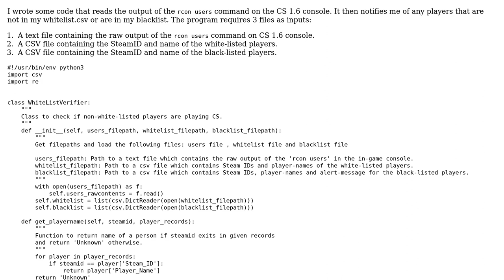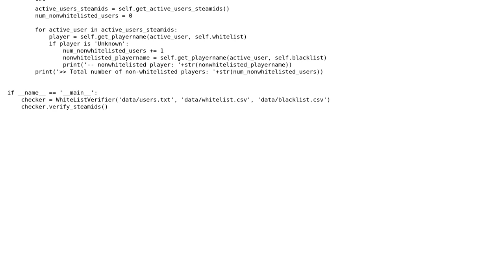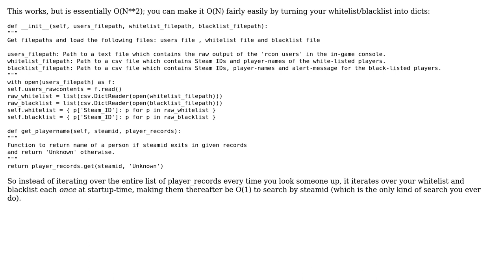Steam whitelist checker for CS 1.6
With thanks & praise to God, and with thanks to the many people who have made this project possible! | Content (except music & images) licensed under CC BY-SA | Music | Images & others | With thanks to user Ronak Sharma user pjz user Peilonrayz and the Stack Exchange Network Trademarks are property of their respective owners. You are responsible for your own actions.